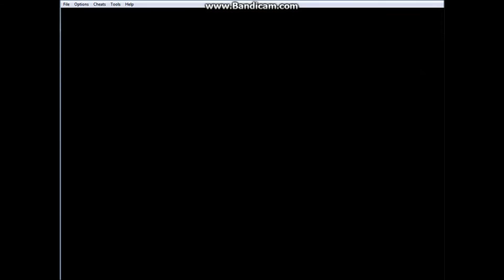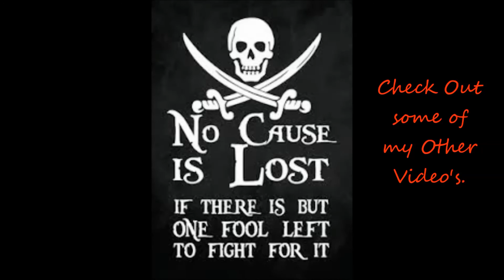Pokemon Episode 2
Don't really know what to say here minus, check these guys out.